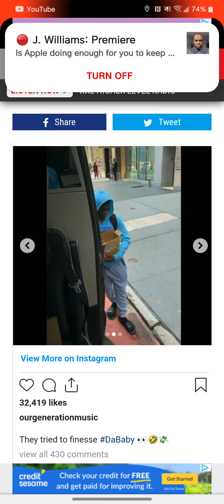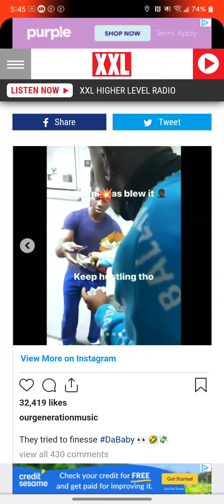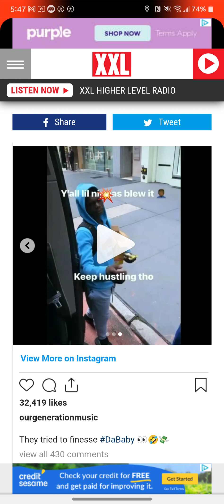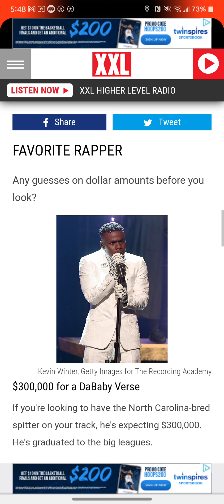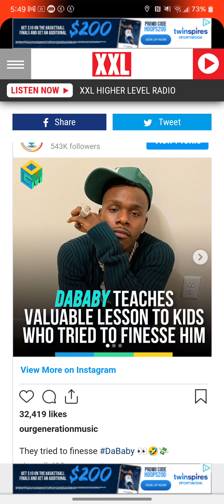Kids Try to Sell DaBaby $200 Box of Candy, Baby Refuses and Explains Why – Watch.